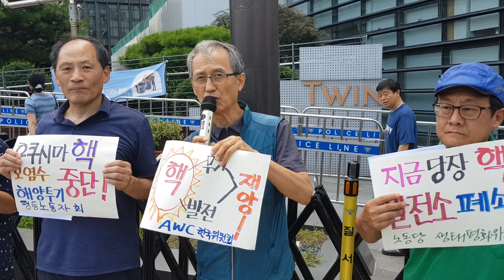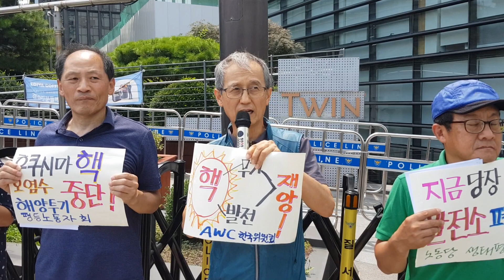가공할 핵무기, 전쟁 그것은 인류멸망, 히로시마/나가사키 원폭 투하 78주년 기자회견(6)